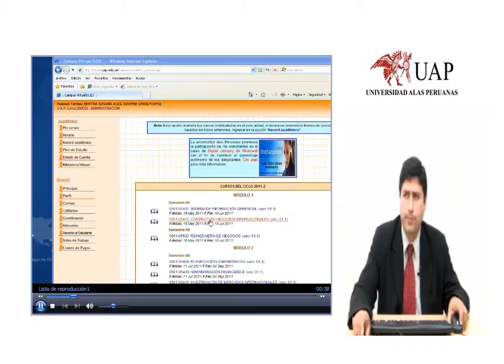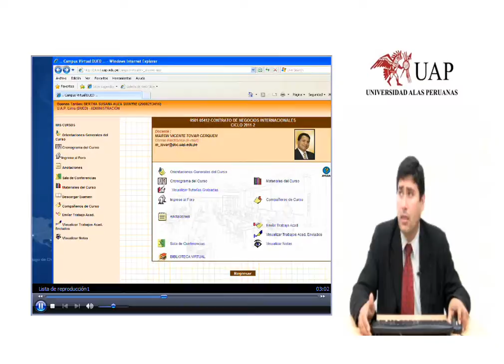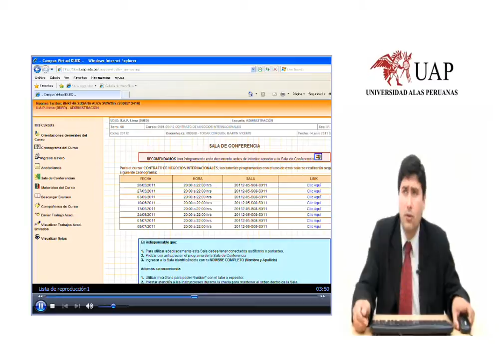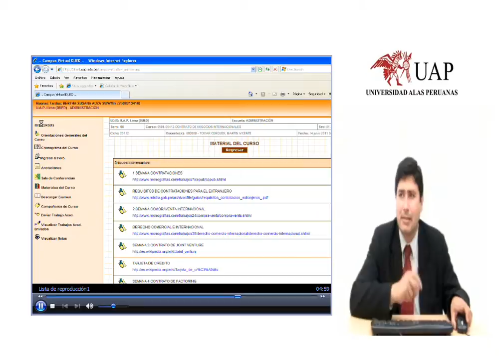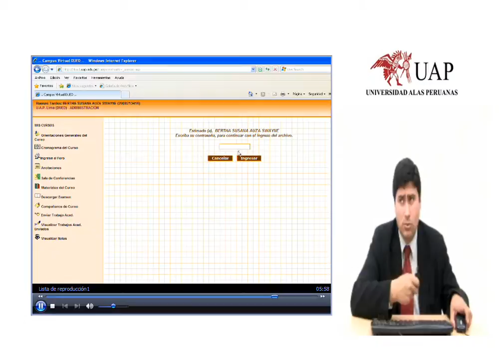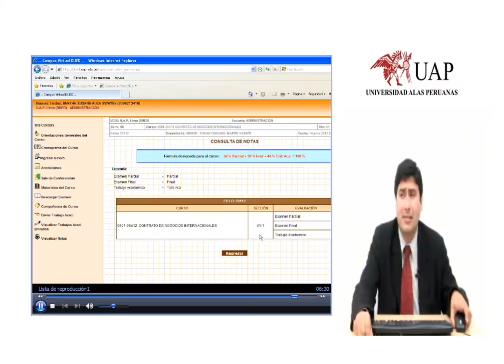3.-contenido del curso.wmv